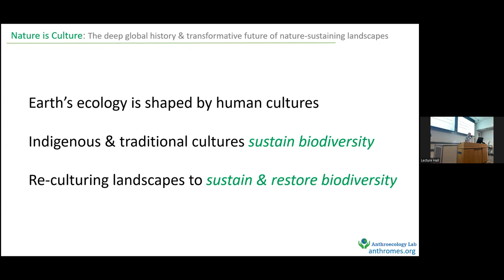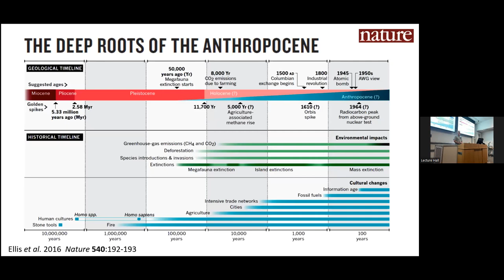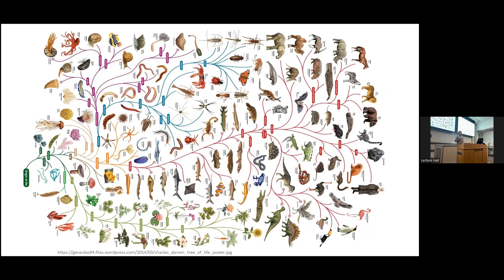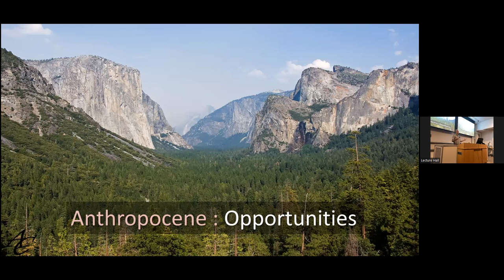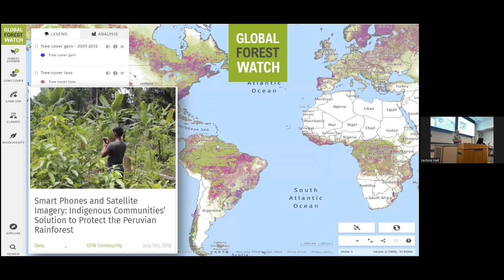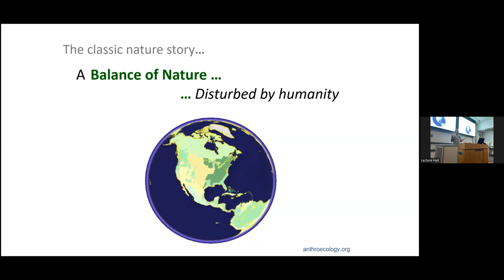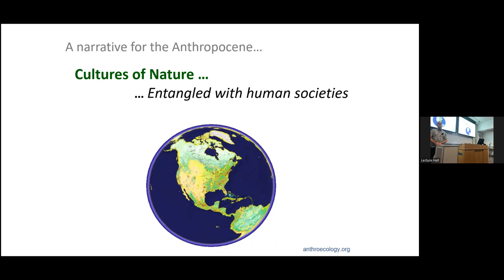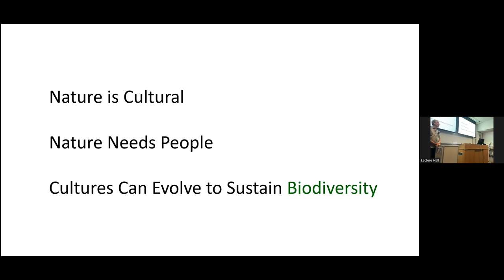Nature is Culture: The Deep Global History & Transformative Future of Nature-Sustaining Landscapes.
Global historical reconstructions of human transformation and use of landscapes confirms that most of terrestrial nature as we know it, including Earth’s most biodiverse landscapes, are cultural legacies of centuries to millennia of sustained human use. Efforts to build a better future for people and the nature begin by recognizing that cultural natures, including those sustained by indigenous peoples for millennia, not natures without people, are the greatest planetary opportunities for recovering and sustaining Earth’s biodiversity in the Anthropocene. Even the most intensively used working landscapes on Earth, including cities and farms, are central to a nature positive future.

Biography

Erle Ellis is Professor of Geography and Environmental Systems at the University of Maryland, Baltimore County (UMBC). A global Highly Cited Researcher, his work investigates the ecology of human landscapes to inform sustainable stewardship of the biosphere. He teaches environmental science and landscape ecology at UMBC and has taught landscape ecology at Harvard’s Graduate School of Design. He is a Lead Author of the IPBES Transformative Change Assessment, a founding member of the Anthropocene Working Group of the ICS, Fellow of the Global Land Programme and Senior Fellow of the Breakthrough Institute. His book, Anthropocene: A Very Short Introduction, was published in 2018.

The lecture will be followed by an drinks reception and everyone is welcome

The Leverhulme Centre for Nature Recovery and Biodiversity Network are interested in promoting a wide variety of views and opinions on nature recovery from researchers and practitioners.  The views, opinions and positions expressed within this lecture are those of the author alone, they do not purport to reflect the opinions or views of the Leverhulme Centre for Nature Recovery/Biodiversity Network, or their researchers.